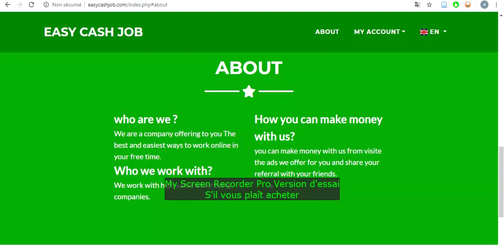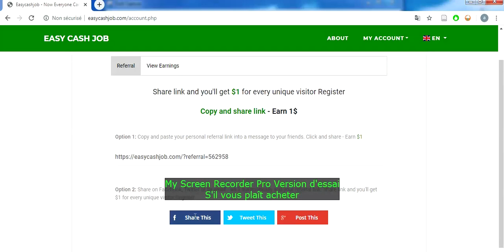EASY WAYS TO MAKE MONEY FROM HOME 2020 WITHDRAW PROOFS موقع رائع لربح المال مع اثبات الدفع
hey friends,

7 Side Jobs To Make Extra Money (2020) Highest Paying SIDE HUSTLES of 2019 | EASY WAYS TO MAKE MONEY FROM HOME 2019 Make Money Painting Lines - Easy Online Jobs easy cash job prueba de pago